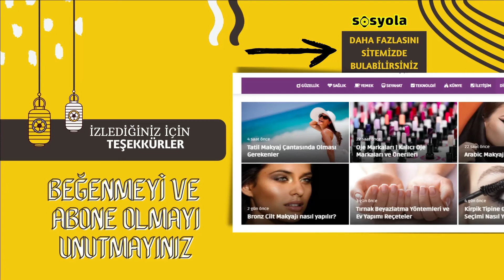En Kalıcı ve En Kaliteli Oje Markaları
⇾Bu videomuzda sizlere kalıcı oje markaları, siyah oje markaları, aynalı oje markaları, doğal oje markaları gibi birçok kategoriden oje markaları önerilerinde bulunacağız.

Kadınların kozmetik ürünleri arasında olmazsa olmaz olarak bulunan ojeler büyük bir yere sahiptir. El bakımında ve güzelliğinde tercih edilen ojeler tırnak üzerine uygulanan bir kozmetik ürünüdür. Geniş kapsamlı bir renk skalasına sahiptir ve aklınıza gelebilecek tüm renkleri barındırmaktadır.